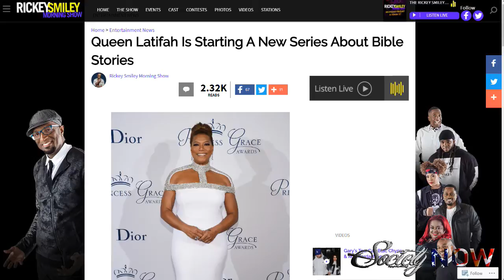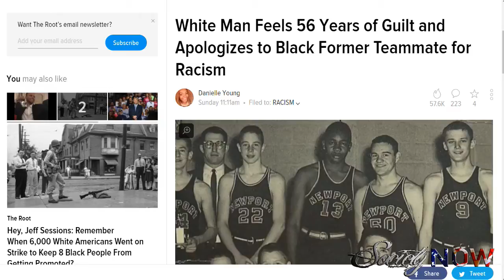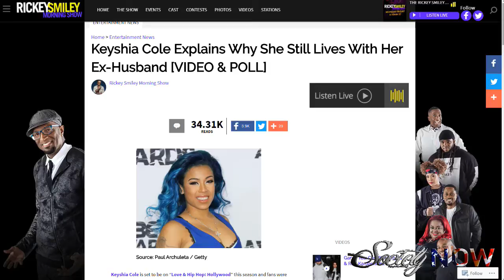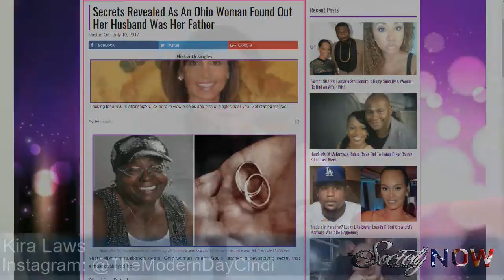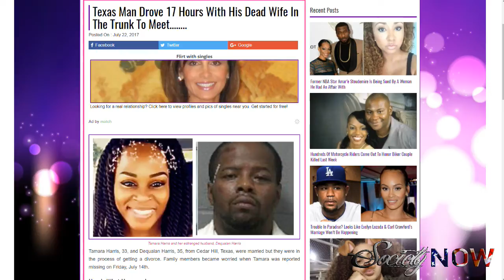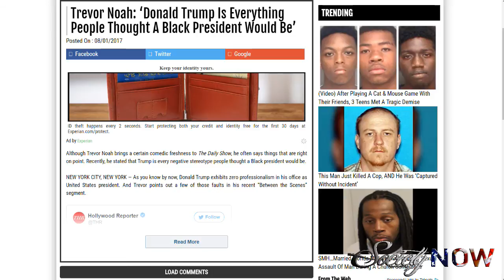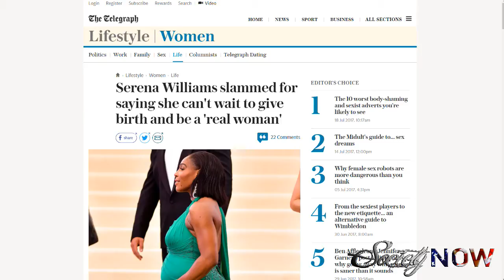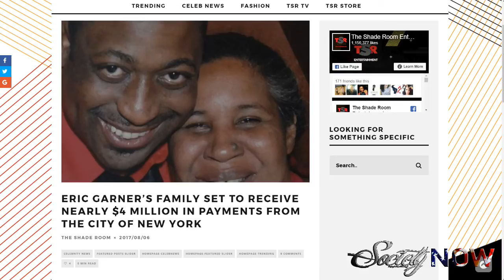Society NOW 019: Queen Latifah’s The Scroll Project, Fox’s Nude Photos, Kamala Harris 2020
In episode 19, we take a look at things that are impacting our Society NOW. We discuss Queen Latifah’s latest project called The Scroll, that focuses on biblical principles. We also discuss nude photos floating around internally at Fox. Plus, rumors are heating up surrounding Kamala Harris and a potential 2020 Presidential run. All of this and more on SocietyNOW!